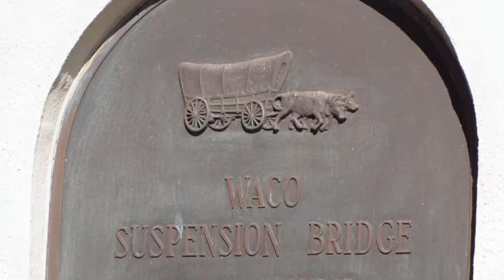The Waco Suspension Bridge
It was such a nice day for December 3rd. Sunny and 80˚. So I decided to get some video of the 138-year-old Waco Suspension Bridge and this is the result. Just kidding about that restaurant at the end.